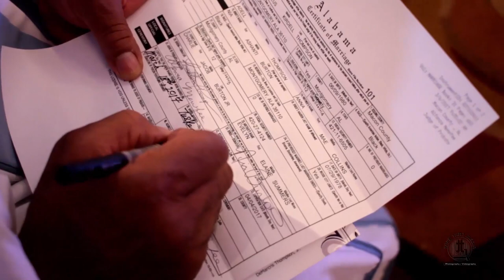Nia & Thad Wedding trailer